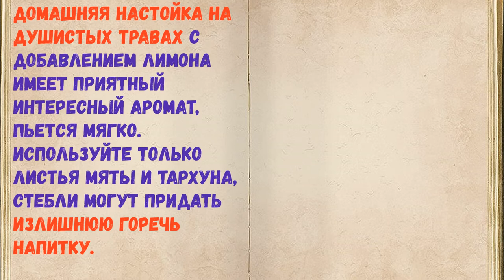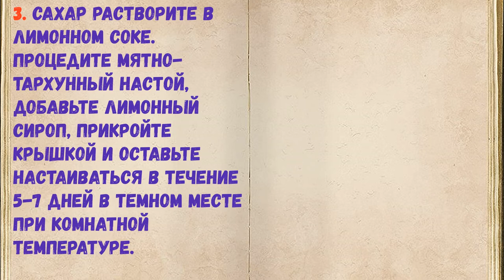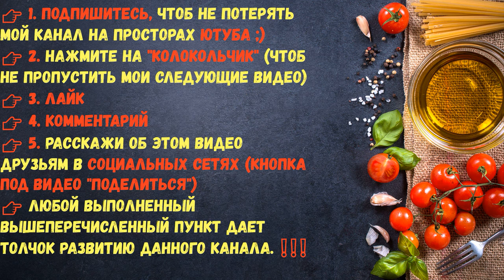Настойка На Тархуне И Мяте / Книга Рецептов / Bon Appetit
👉Ингредиенты - 0:14